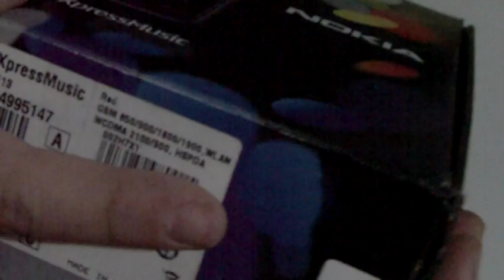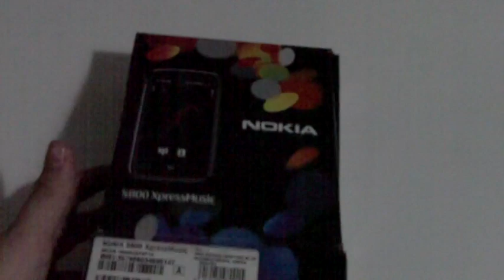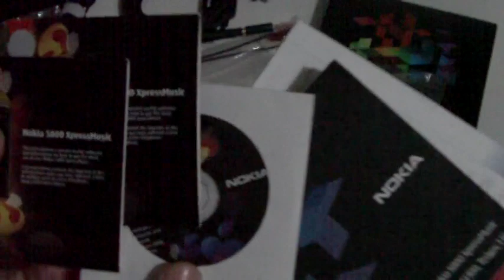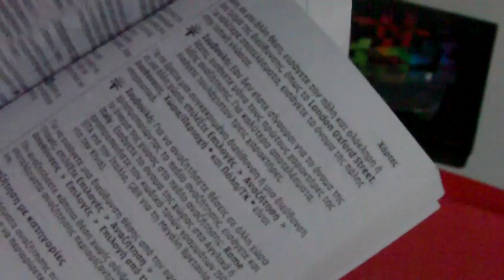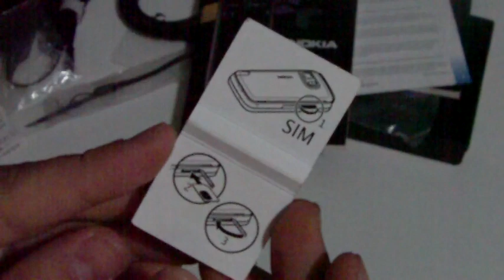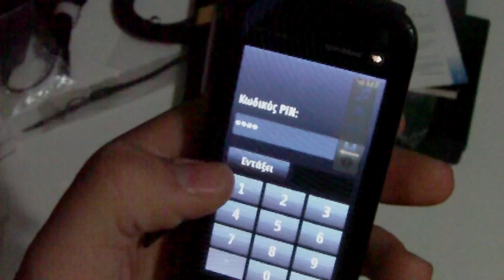Brand-New NOKIA 5800 XpressMusic unboxing (GREEK)